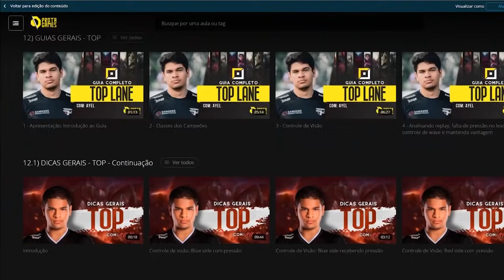COMO JOGAR DE HECARIM - TUTORIAL DE HABILIDADES, COMBOS, LANEPHASE E TEAMFIGHTS - LOL